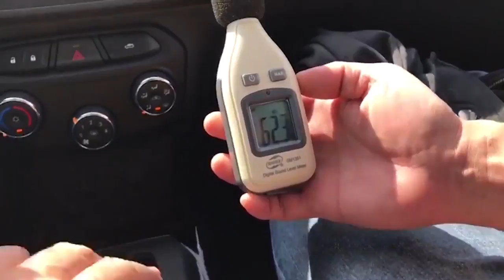PRISMA LTZ 1.4 2018 - AVALIACAO COM FINARDI